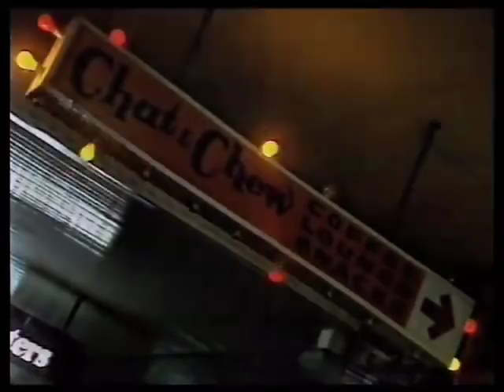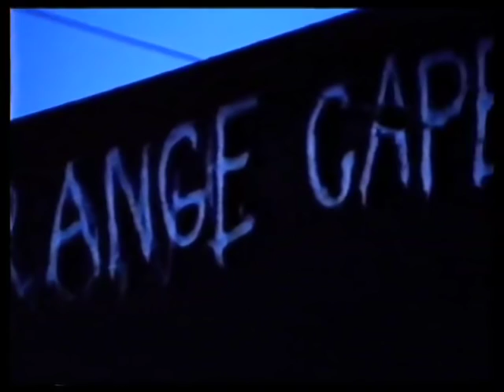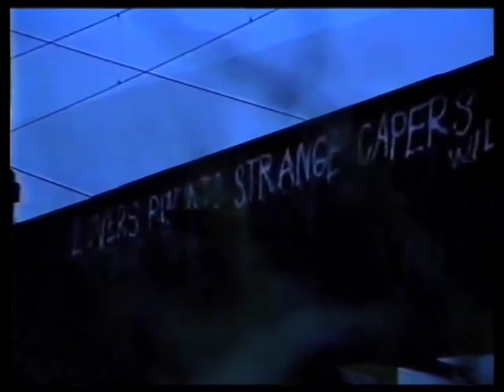Dave Graney profile - Reporter / Director Kerry Negara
As Reporter / Producer for SBS TV's diverse music show 'nomad' 1992, this is Kerry Negara's profile of a great Australian band and personality - 'Dave Graney 'n The Coral Snakes' - . Has snippets of Tony Mahoney's music clip, 'You're Just Too Hip Baby', music from 'Night of the Wolverine' & set in Melbourne locations that no longer exist! Glad I saved this VHS. Beautifully edited by: Kate Uhe